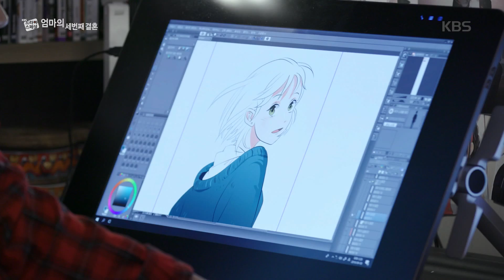엄마의 세번째 결혼 - 엄마의 재혼 대상이 남자친구의 아빠라면?! 20181102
엄마의 세번째 결혼 - 엄마의 재혼 대상이 남자친구의 아빠라면?!